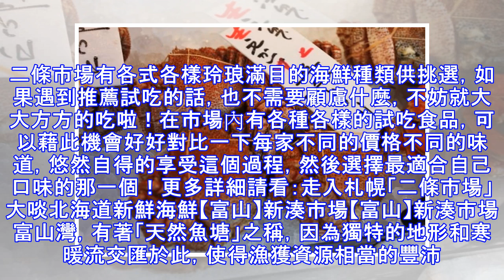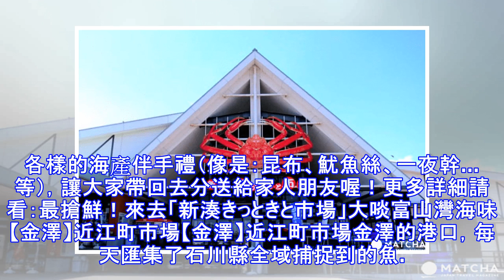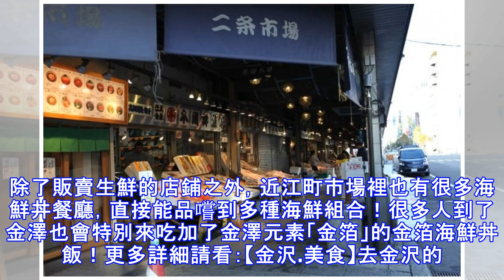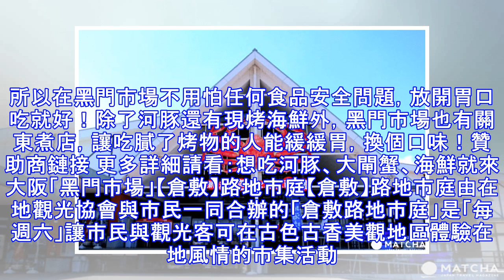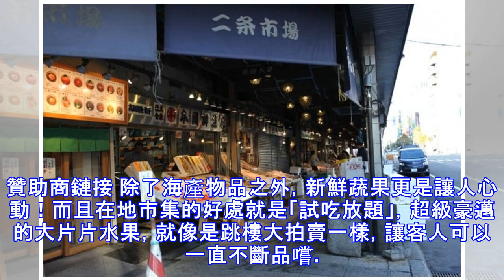【必去在地市場十選】還有哪裡比這更鮮活？日本全國市場嚐鮮去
不管在哪個國家，「市場」就是個能感受在地魅力最好的景點！尤其在豐裕海產及醃漬物的日本，總能在市場發覺當地的庶民美食。除了眾人皆知的竹地市場外，跟著小編一起來看看日本各地由北到南都有什麼特色市場可以逛呢？【北海道】二條市場【北海道】二條市場聚集了北海道所有的「鮮、甜」滋味的二條市場！不只是觀光客會來這裡大啖海鮮，二條市場也是當地居民購買新鮮食材的好選擇。二條市場據說是明治時代初期，在北海道的石狩浜工作的漁民們會在此賣打撈上來的新鮮海鮮，以此為開始並發展起來的。二條市場有各式各樣玲琅滿目的海鮮種類供挑選，如果遇到推薦試吃的話，也不需要顧慮什麼，不妨就大大方方的吃啦！在市場內有各種各樣的試吃食品，可...